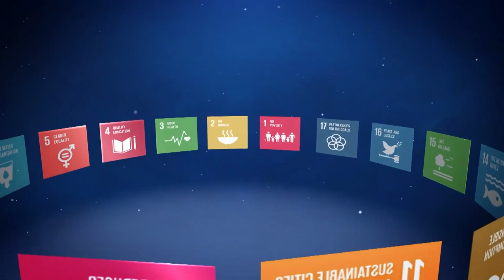PA State Rep. Jared Solomon Speaks About His Partnership With the Intl. WeLoveU Foundation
Pennsylvania State Representative Jared Solomon speaks about his partnership with the International WeLoveU Foundation. He reflects on WeLoveU’s volunteer activities that have positively impacted his district in Northeast Philadelphia over the years.